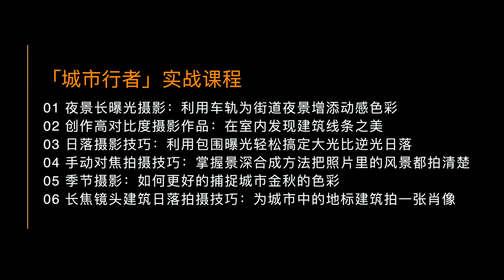【摄影师生存手册】再见2020，除了感谢没啥可说的，一年一度的真心话不冒险